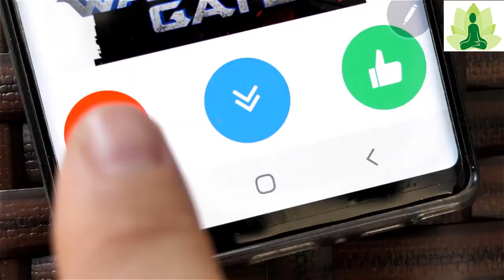Skin Whitening Tomato Ketchup Face Mask || Removed Dark Spots, Get Crystal Clear Glass Skin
AOA I have told in this video amazing home made tips tomato paste ,
miracle cleaner
 Great for pots and pans. Make them look like new again in no time at all. Just use household supplies to make your copper pans shine. Simple and easy kitchen tip.
Skin whitening and  Hair Conditioner with Tomato Ketchup, Both of tips are very effective please give feed back after using thank you .